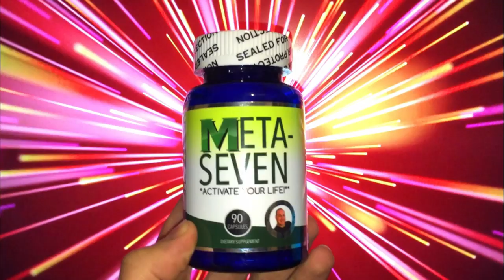Dee's Corn Extraction Remix | Dr. John GIlmore